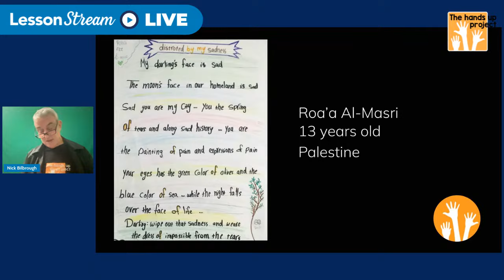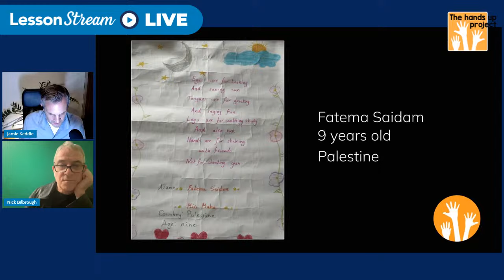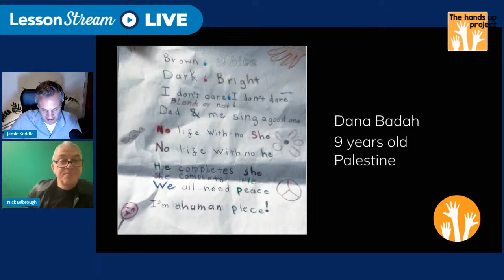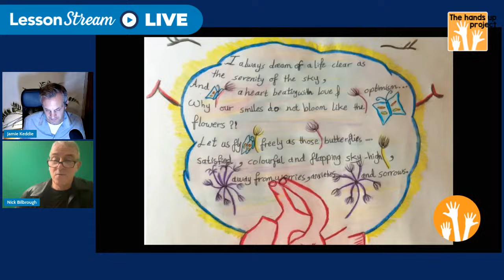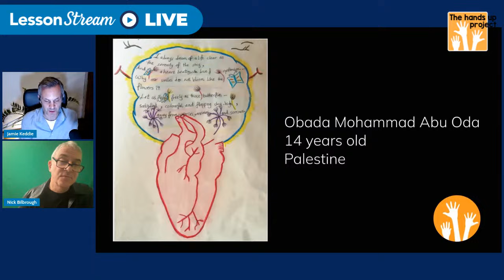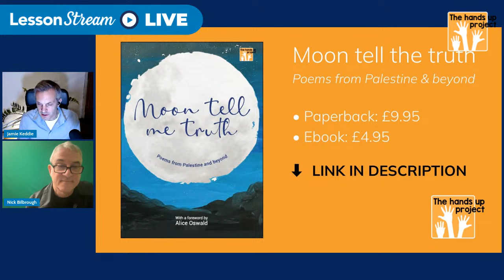Voices from Gaza with Nick Bilbrough, founder of the Hands Up Project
For ten years, volunteers of the Hands Up Project have been providing opportunities for school children in Gaza by using English to communicate with one another across borders. In this LessonStream LIVE, founder Nick Bilbrough will talk about some of the voices he has heard from those children.